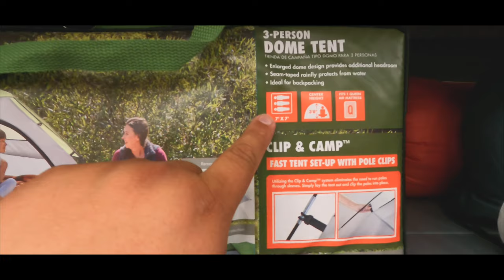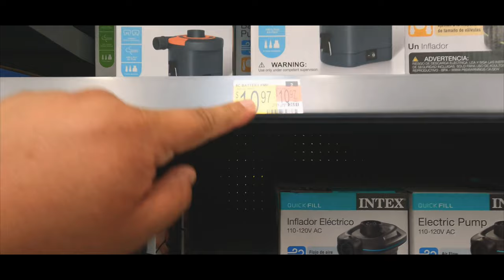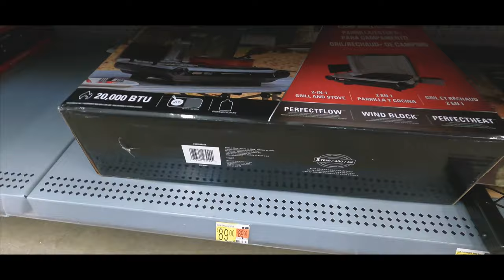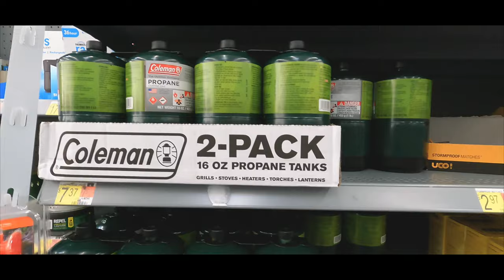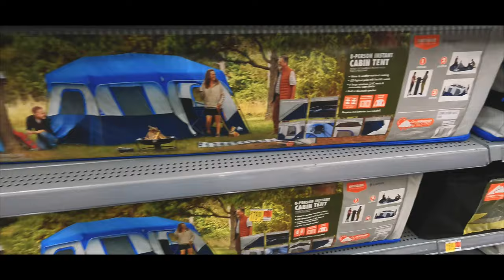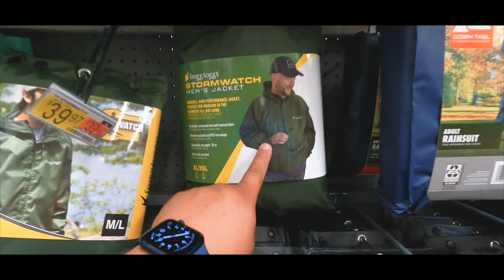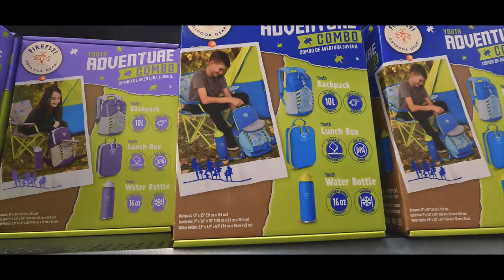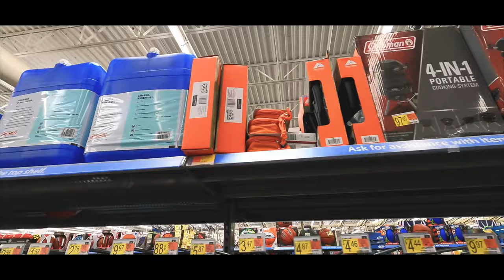kit de Campamento barato!!!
ESTA ES UNA MANERA FACIL RAPIDA Y BARATA DE COMO PUEDES CONSEGUIR EL SET DE CAMPAMENTO Y DISFRUTARLO POR MUCHO TIEMPO ESTE GASTO SOLO SE HACE UNA VEZ!!!